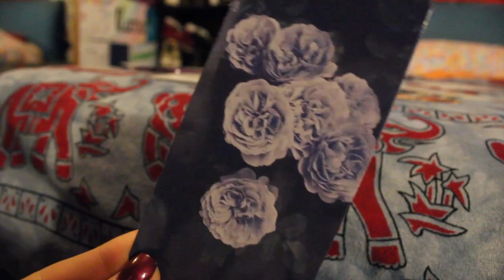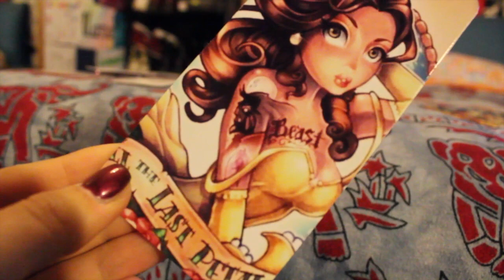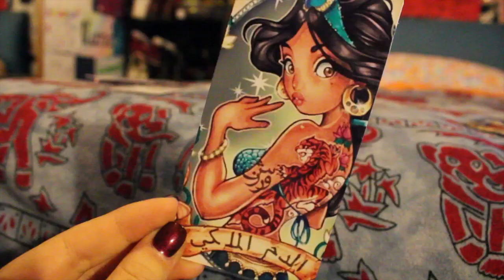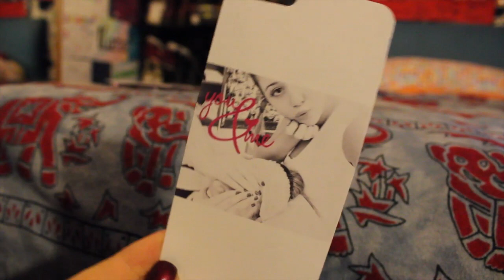CHANGE CASE | Una cover mille stili!! ♡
♡ ℱℴℓℓℴω me ♡

♡If you are a make-up company

ABOUT ME ♡

~Filming: CANON EOS 600D
~Editing: iMovie / FinalCutPro
~Preview: PicMonkey / Pizap